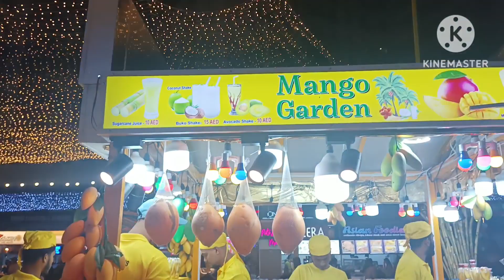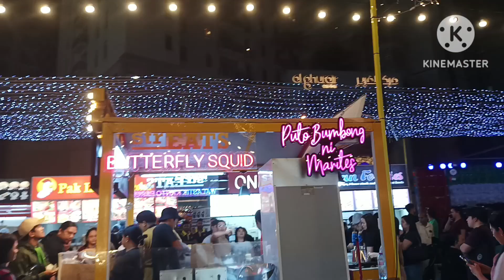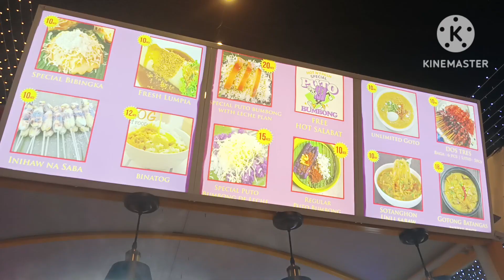Pasyal sa Night Market @Al Rigga Dubai